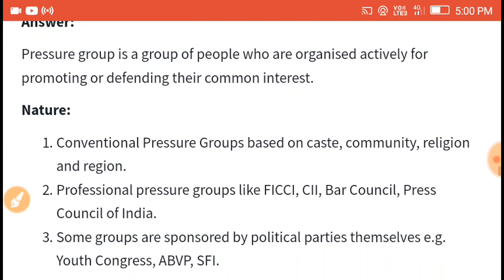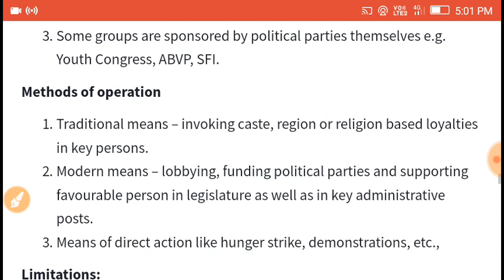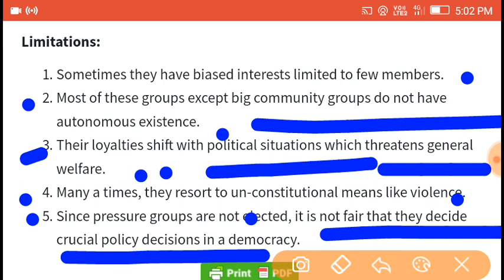4) Discuss the nature, methods of operation and limitations of pressure groups in India.